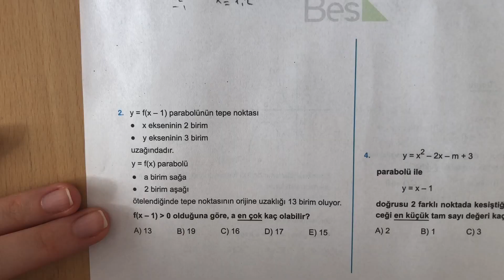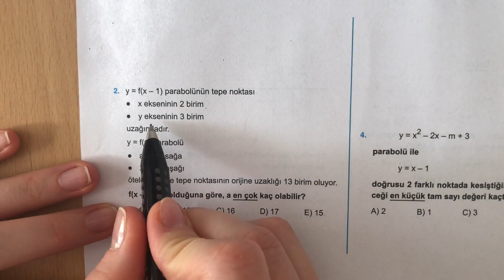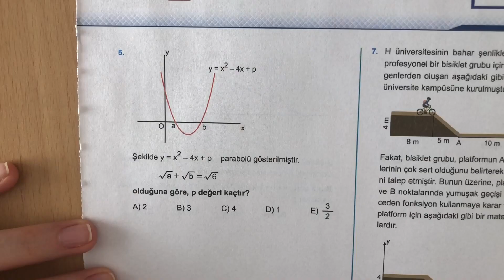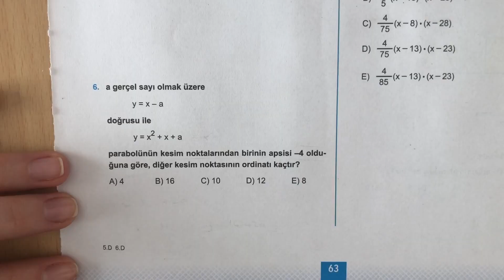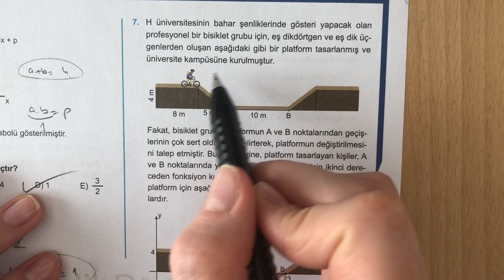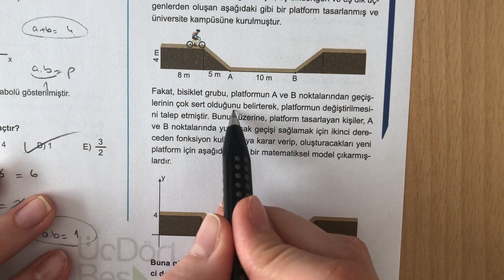345 AYT Matematik Parabol Ösym-2 Anlatımlı Çözümleri (2017-2018 basım)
345 AYT Matematik Parabol Ösym-2 Anlatımlı Çözümleri (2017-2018 basım)